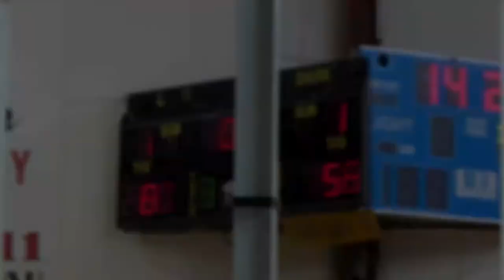R10 UBL Young Guns Parra Wildcats Vs Norwest Giants